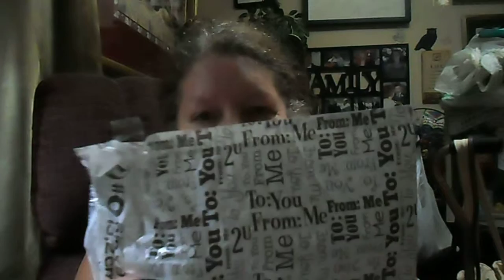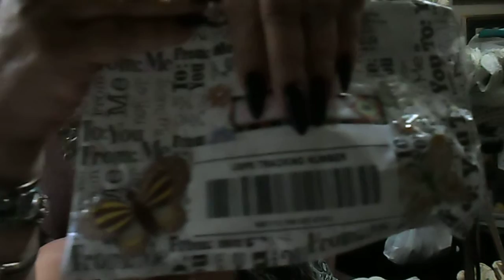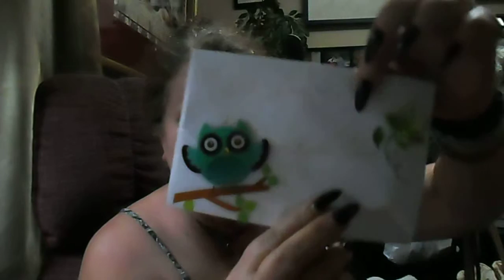Gift mail from Super Rainbow Queen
Gift mail